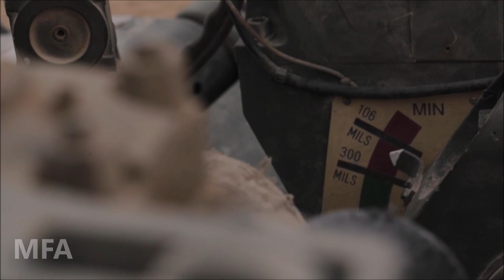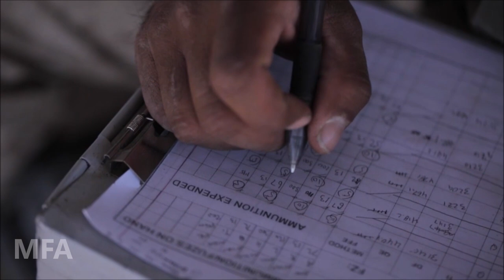M777 fire mission . 155MM Howitzer in Action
The Ultralightweight Field Howitzer (UFH), designated M777 in the US, was selected to replace the existing inventory of M198 155mm towed howitzers by a joint US Army / Marine Corps initiative in 1997.

M777 howitzer A1 and A2 variants:
The M777 is the artillery system for the Stryker Brigade Combat Teams (SBCT). The M777 is normally operated by a crew of eight men but can be operated with a reduced detachment of five.

The systems fitted with the digital fire control system are designated M777A1, and those with the software update that allows the firing of the Excalibur projectile, M777A2.

In this video, U.S. Marines with 1st Battalion, 12th Marines, 3d Marine Division, fire an M777 A2 Howitzer as part of Battalion Distributed Operations Course during Service Level Training Exercise 1-22 at Marine Corps Air Ground Combat Center Twentynine Palms, California, Oct. 13, 2021. 1st Battalion, 12th Marines demonstrated their ability to quickly emplace and respond, enabling 1st Battalion, 3d Marines to accomplish key objectives.

This channel is all about the military. Check out other awesome military videos of this channel.